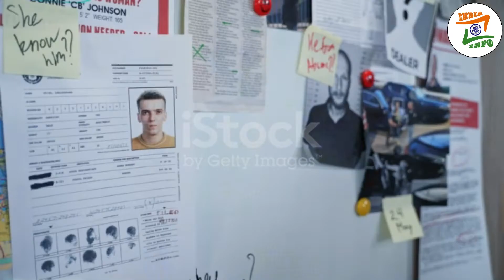मुंबई हमले की पूरी कहानी | Mumbai 26/11 Attack | 26/11 Terrorist Attack | Ajmal Kasab | Taj Hotel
Video Title :- मुंबई हमले की पूरी कहानी | Mumbai 26/11 Attack | 26/11 Terrorist Attack | Ajmal Kasab | Taj Hotel
The fourteen anniversary of the 26/11 Mumbai terror attacks will be observed on Thursday, with the city police organising an event to pay homage to the martyred security personnel, to be attended by only a limited number of people in view of the pandemic, an official said. Watch video,

मुंबई के 26/11 हमले को आज 12 साल पूरे हो गए. ये भारत के इतिहास का वो काला दिन है जिसे कोई भूल नहीं सकता. साल 2008 में देश की आर्थिक राजधानी मुंबई पर एक आतंकवादी हमला हुआ था, जिसने भारत समेत पूरी दुनिया को हैरान कर दिया था. आज ही के दिन यानी 26 नवंबर 2008 को समुद्री रास्ते से आए लश्कर-ए-तैयबा के 10 आतंकियों ने मुंबई को बम धमाकों और गोलीबारी से दहला दिया था.देखिए वीडियो